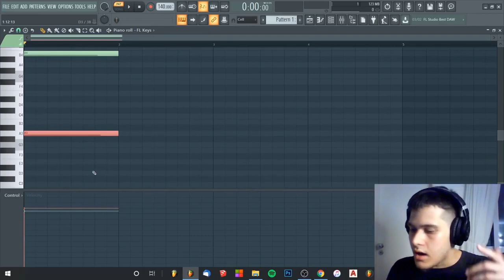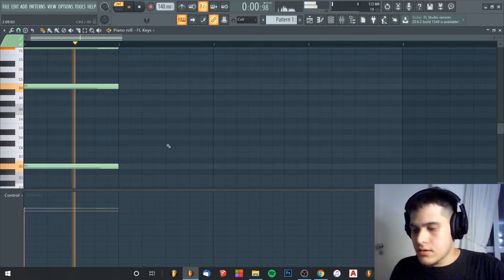CRIANDO ACORDES DE TRAP DE MANEIRA PROFISSIONAL